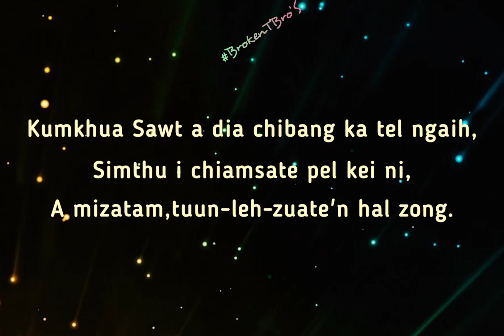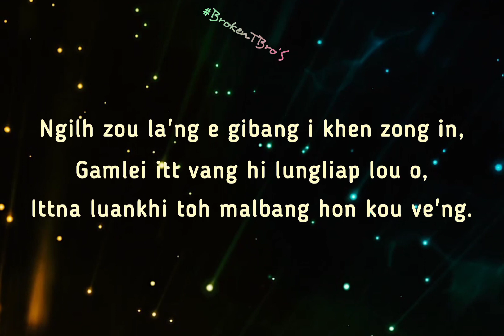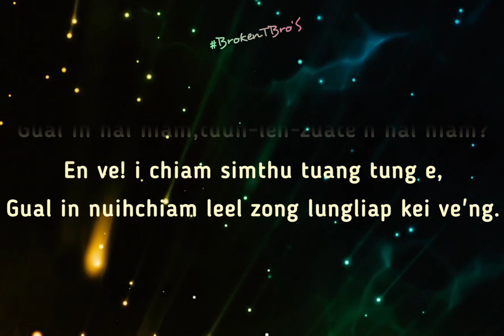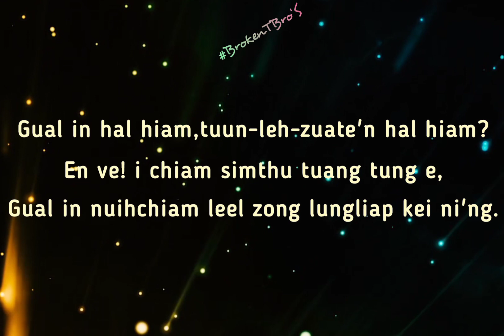Muana Ngaihte-Kumkhua Sawt || Deih Anglai Vol-X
Lyrics

1. KUMKHUA SAWT a dia chibang ka tel ngaih,
Simthu i chiamsate pel kei ni,
A mizatam, tuun-le-zuate'n hal zong.

         Heina mun leh mual kidang zong leh,
         Omlai ka vei anbang itt vang in maw,
         Ginom in khuambang na kip den in aw.

2. Ngilh zou la'ng e gibang i khen zong in,
Gamlei itt vang hi lungliap lou aw,
Ittna luankhi toh malbang hon kou ve'ng.

3. Gual in hal hiam, tuun-le-zuate'n hal hiam?
En ve! i chiam simthu tuangtung e,
Gual in nuihchiam leel zong lungliap kei ve'ng.

4. Gual in hal hiam, tuun-le-zuate'n hal hiam?
Gual in nuihchiam leel zong lungliap kei ni'ng.